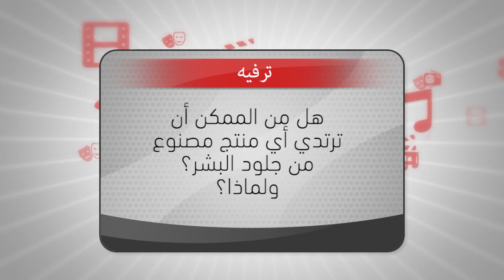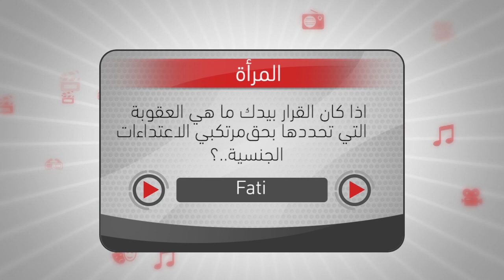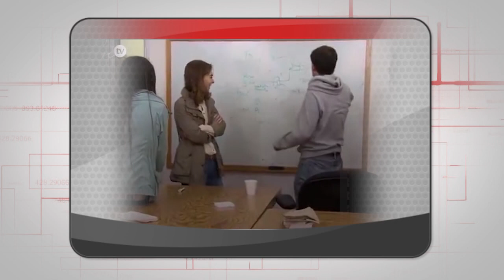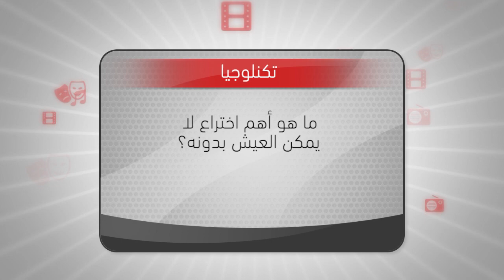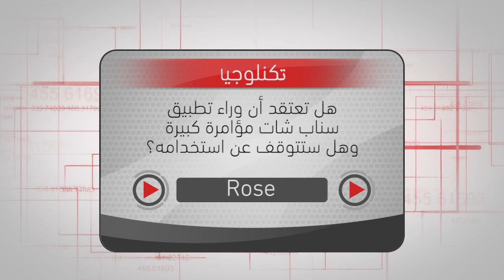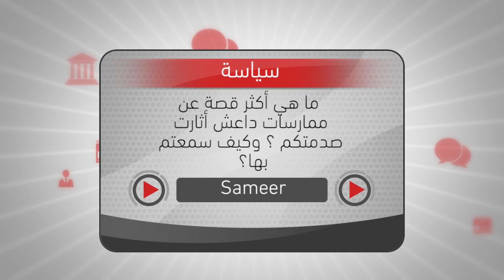كيف أصبح شكل "أم محمود"؟ اليكم صورتها بعمر 69 عاماً كلام_الناس 34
شاهد آيضا:
. شاهد آيضا:
قيادي بعثي يفضح تاريخ آل الأسد!؟
بحلقة اليوم رح نناقش:
- موقع بريطاني يبيع أحذية وحقائب من جلود البشر
- وصور مشاهير بعدما تقدموا بالعمر
- ووالد عروس يفاجئ الحضور بقيمة المهر
وفي التكنولوجيا، من هي البروفسورة السورية التي كرمها أوباما
وأخيرأً، ماذا بعد تحرير مدينة الرمادي من قبضة داعش؟